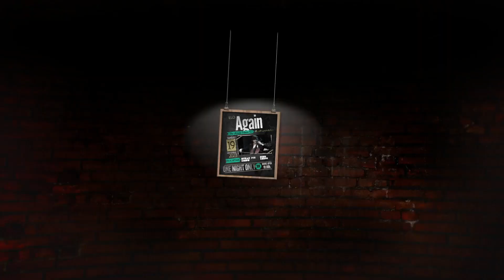Elo Tribute At Benidorm Palace 2023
¿Te gustaría revivir la magia de la Electric Light Orchestra? No te pierdas el tributo más fiel y espectacular de ELO AGAIN en el Benidorm Palace el 19 de noviembre. Disfruta de sus grandes éxitos como Mr. Blue Sky, Livin’ Thing, Don’t Bring Me Down y muchos más. Consigue tus entradas y prepárate para una noche inolvidable.
Would you like to relive the magic of the Electric Light Orchestra? Do not miss the most faithful and spectacular tribute to ELO AGAIN at the Benidorm Palace on November 19. Enjoy his greatest hits like Mr. Blue Sky, Livin' Thing, Don't Bring Me Down and many more. Get your tickets and get ready for an unforgettable night.